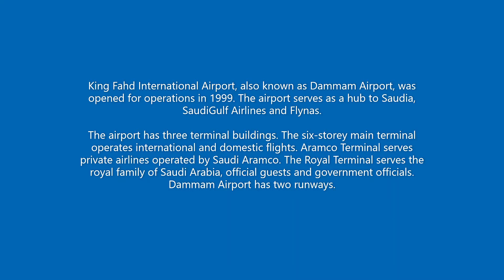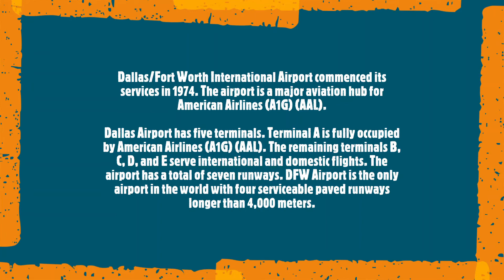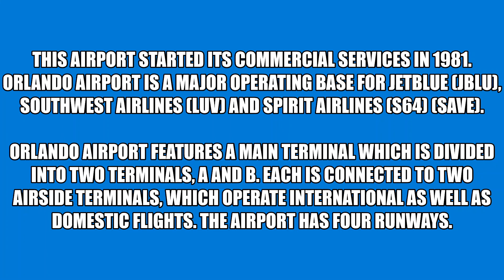Top 5 Largest Airports.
peace out.